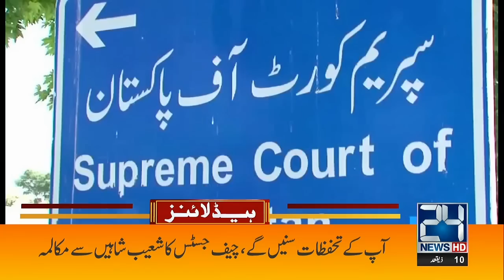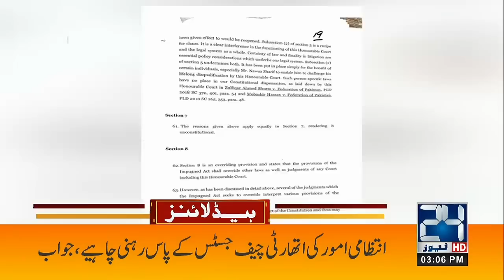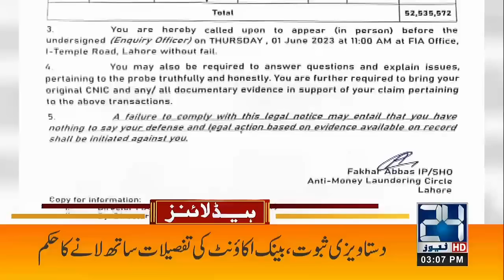Bushra Bibi Arrested? Huge Orders From Court | 3pm News Headlines | 24 News HD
24 News HD Is One Of The Leading News Channels Of Pakistan Bringing You The Latest Current Affairs From Pakistan And Around The World.  Live National Assembly ,Senate Session And Current Affairs